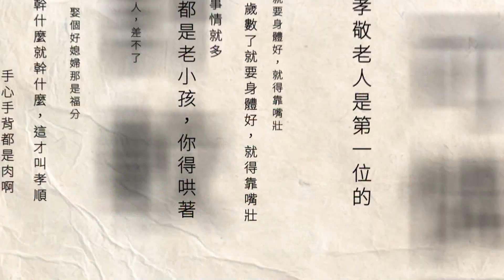銅鑼五福廟「搶供品」！ 6500盤「1分鐘搶空」比往年慢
苗栗銅鑼五福廟，昨（10）日晚間舉辦普渡法會。會後6500盤供品，全讓民眾帶回家吃平安。不過以往供品只花短短30秒，就被清空，今年卻花了1分鐘，才被搶完。而廟方表示，活動曾因疫情，停辦兩年。今年重新復辦，可能人數沒有以往來得多。也讓搶供品盛況，沒有過去來得激烈！

下載【年代電視】APP：
iOS平台：